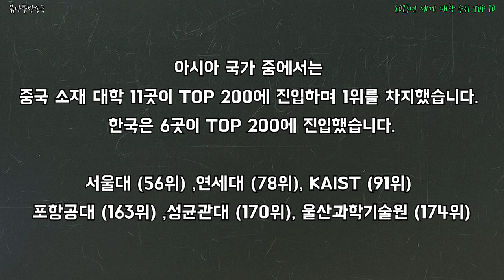2023년 세계 대학 순위 TOP 10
2023년 세계 대학 순위 TOP 10

어떤 나라 어떤 대학이 1위를 했을까?